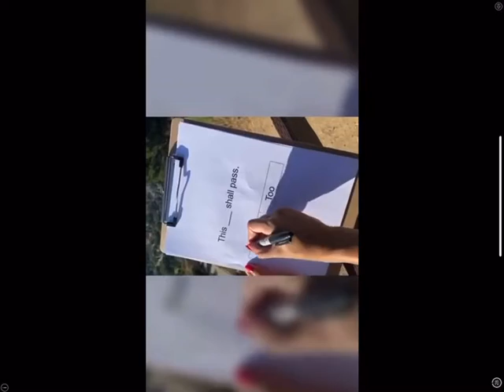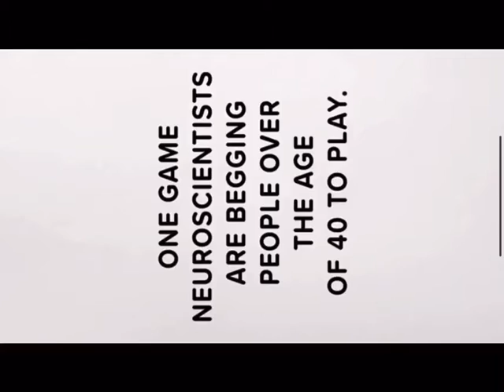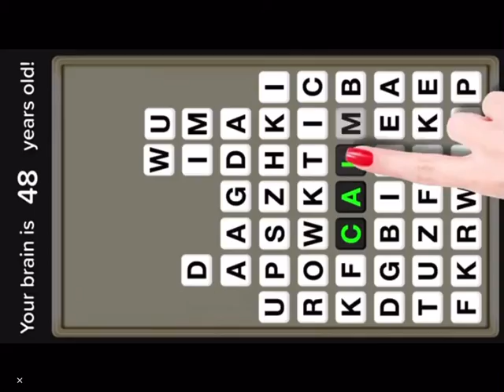Water Sort Puzzle: Game 2